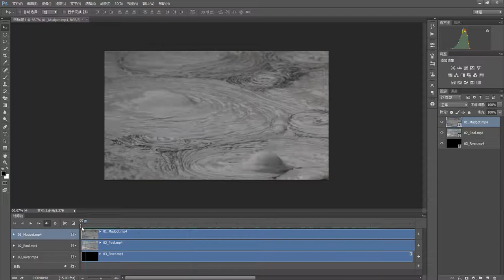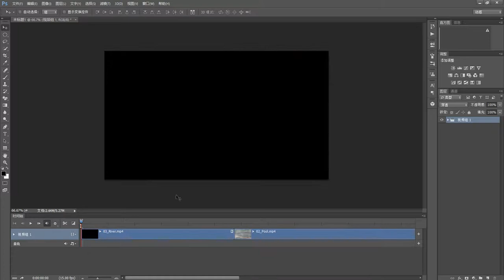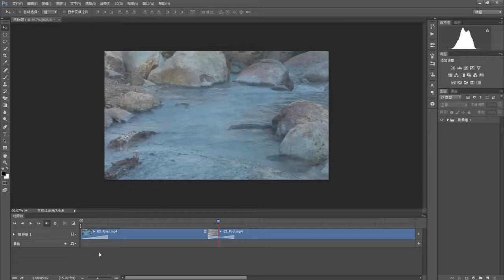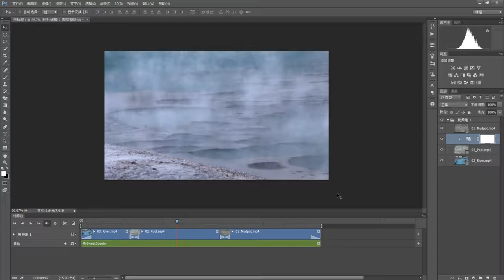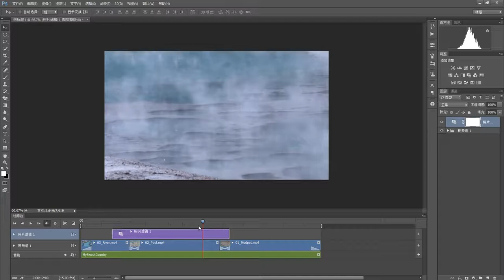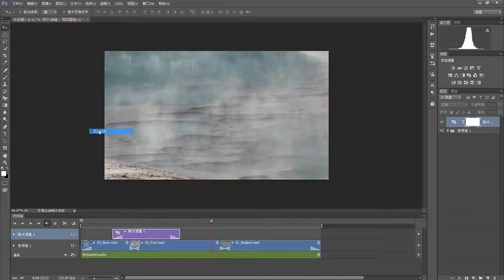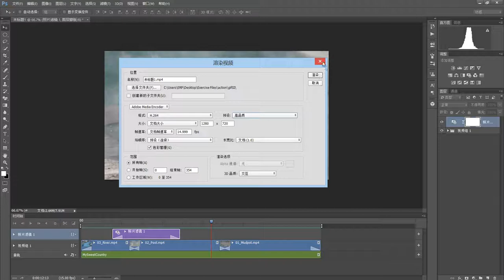Photoshop 46-Qisim | فوتوشوپ46-قىسىم